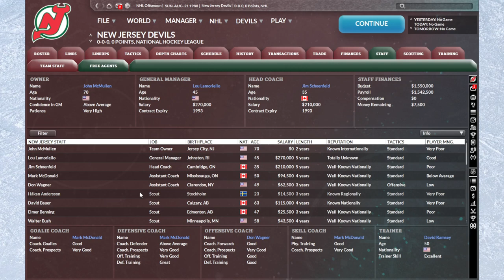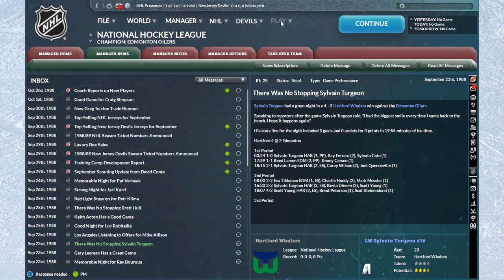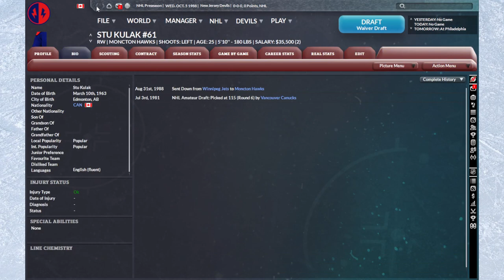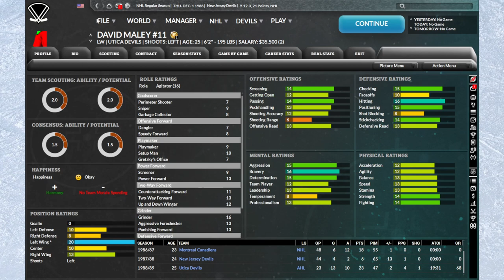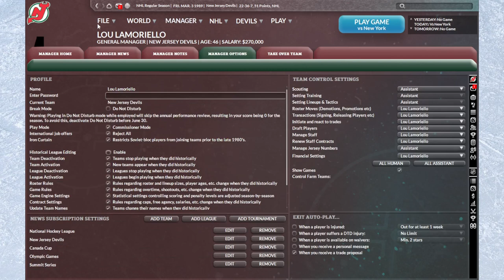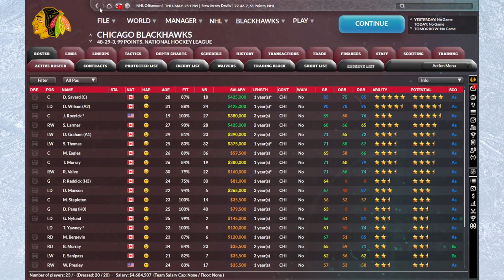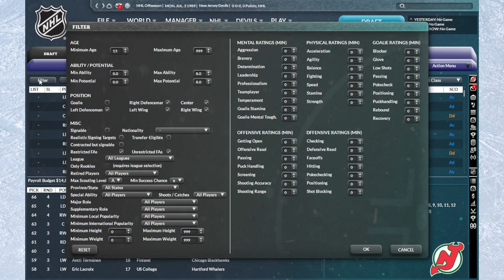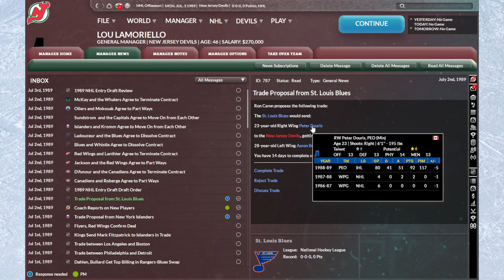#1 New Jersey Devils 1988-89 [Schoenfeld's Devils]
We're in East Rutherford where in the 1988 playoffs the Devils came oh so close to advancing to the Stanley Cup finals, have been one step away from the finals what does this group of young guns have in store in 1989 and beyond...